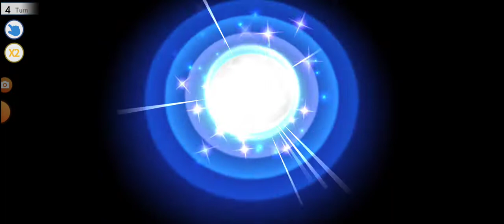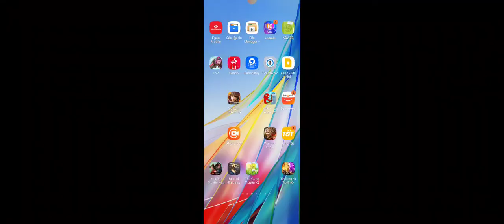The Soul Guardian #5 - Ngày thứ 2 lên cấp 30 nhận free Aerodactyl quà đăng nhập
Ngày thứ 2 lên cấp 30 nhận free Aerodactyl  quà đăng nhập #5 - Pokemon Infinity Island
Pokemon này thì ss là ngon nhất .
Được con Slowbro hỗ trợ vượt ải cũng tốt..
Nhập CODE invite của AD : T3IJ9U server 73

Game Name​​​​​ : The Soul Guardian
Infinity Islands

Game do An Ú Channel giới thiệu
Game tiếng Anh và ra được 73 sever